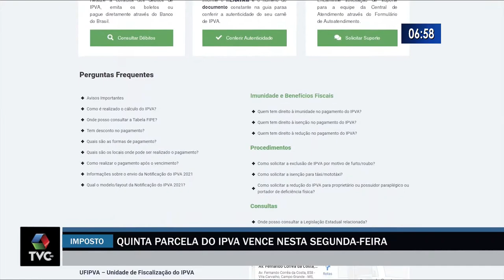Termina hoje o prazo para condutores quitarem o IPVA de seus veículos